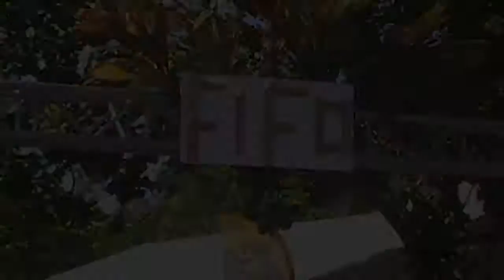Cérémonie d'ouverture du 13e FIFO